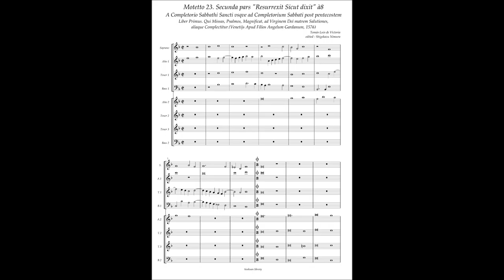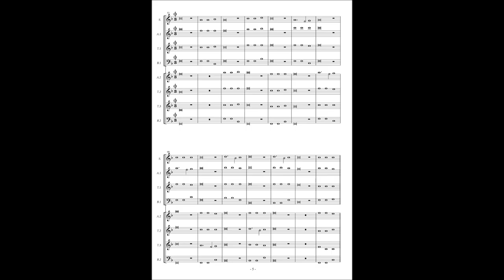Tomas Luis de Victoria, Missa etc (1576) Motetto No.23 (Secunda pars) "Resurrexit Sicut" à8